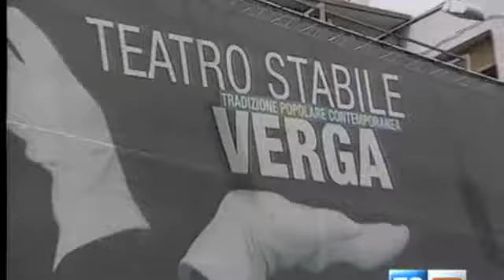tgr rai per facebook.m4v